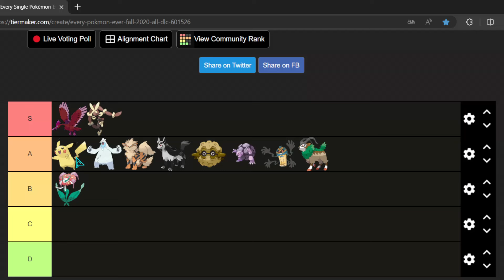PXG ▶ Guia de Pokémons Offclan 📙 Beartic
Salve galera
 Hoje eu trago um vídeo de dicas de melhores investimentos em Pokémon offclans (lembrado minha opinião) que vão agregar na sua equipe, espero que gostem e comentem ai sugestões para complementar esse vídeo.